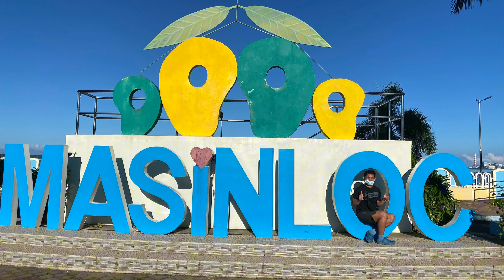Coto Mines | Masinloc Zambales 2023 | KAHEL VLOG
Joining a tour event is also fun! Here comes my recent camping experience at the newest tourist destination in Masinloc, Zambales called the 'Coto Mines'. Glad to also have met these wonderful peeps while enjoying the superb crystal clear waters of its river pool.

Aside from this, Coto Mines also features a picturesque mountain with a beautiful cinematic landscape of vast green trees, the peaceful sound of the river, and the fresh air that comes along with it. But wait! Traveling here requires a long drive! So patience is indeed a virtue (lol) but I can guarantee that this is all worth it because Coto Mines is a perfect spot to camp, swim, and Meditate.

Trivia: this is where the movie 'My Perfect You' was filmed starring Gerard Anderson and Pia Wurtzbach back in 2018.

ANG PINAKA-SIKAT NA PASYALAN SA ZAMBALES COTO MINES | COTO KIDZ POOL @masinloctourism4437 @masinloctourismspot1875

Clearest Water